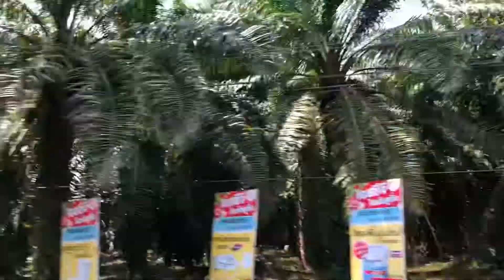April 20, 2018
A little cruise from Krabi to the airport